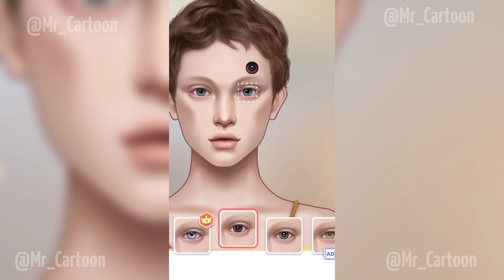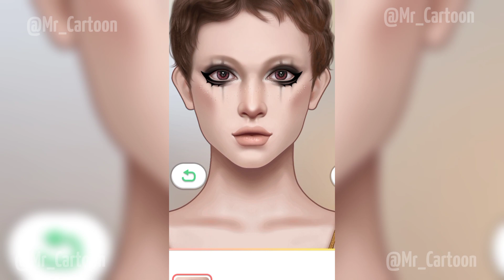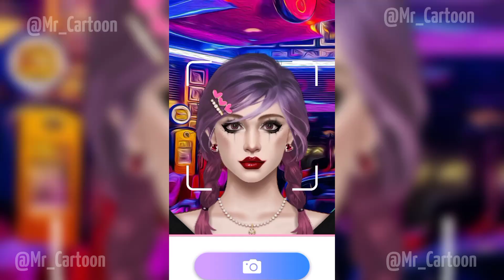Beauty 🥀 Girl|| Bad Face To Make Beauty 😘Face Makeup Animation Gameplay Video 💯✅@alexaemporium45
Today, we will be bringing you a video of an ASMR "Makeup Animation Gameplay Video"

ASMR, or autonomous sensory meridian response, is a phenomenon where certain sounds or visual stimuli can cause a tingling sensation on the skin, often starting on the scalp and moving down the back of the neck and spine. Many people find ASMR videos relaxing and can even use them as a form of therapy to help with anxiety, stress, and insomnia.

Our ASMR heart surgery operation video will provide you with an up-close and intimate look at the inner workings of the human heart. You will be able to hear the sounds of the surgeon's instruments as they carefully perform the procedure, as well as see the intricate details of the heart itself.

We hope that this video will not only provide you with an educational and informative experience, but also help you relax and unwind after a long day. Sit back, put on your headphones, and let the soothing sounds of the surgery take you to a place of calm and tranquility.

ASMR
Autonomous Sensory Meridian Response
Relaxation videos
Stress relief videos
Sleep aid videos
Whisper videos
Tingling sensation
Calming sounds
Gentle sounds
Triggers
Soft spoken
Personal attention
Intimate sounds
Role play
Virtual spa
Virtual haircut
Virtual makeup tutorial
Virtual manicure
Virtual massage
Virtual therapy session

Welcome to the ASMR Makeup Gameplay channel! Here, you'll find a variety of ASMR videos featuring makeup tutorials, product reviews, and makeup challenges. Our videos are designed to provide a relaxing and satisfying viewing experience, with soft spoken voices, gentle tapping, and other ASMR triggers. Whether you're a makeup enthusiast looking for new ideas and inspiration, or simply seeking a calming and enjoyable way to unwind, we hope you'll find something here that you love. So sit back, relax, and let the tingles wash over you as you watch our ASMR makeup gameplay videos.